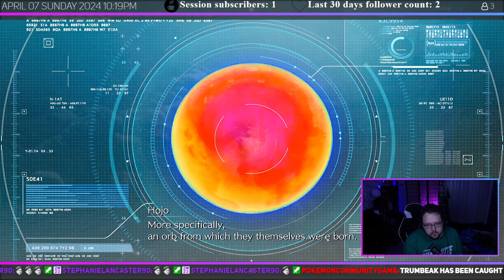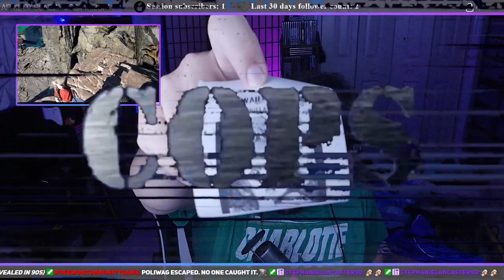Final Fantasy 7 Rebirth: part 6 -Climbing Mt. Corel